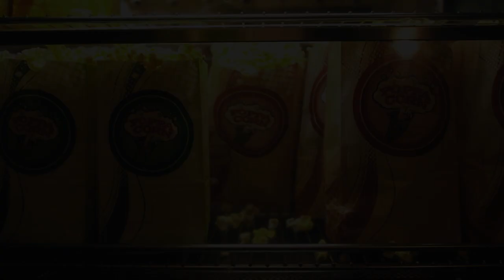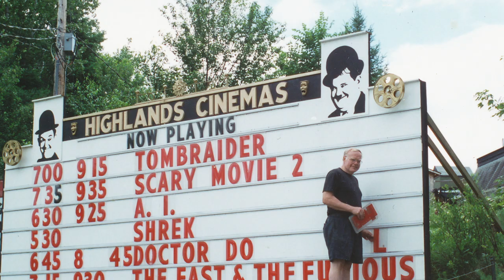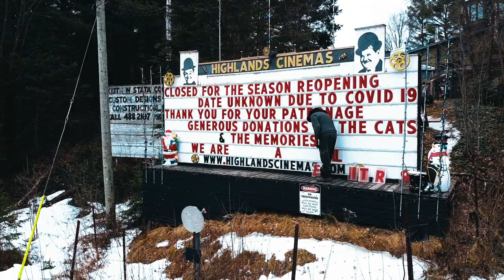The Movie Man. Official Trailer. Santa Barbara International Film Festival 2024.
THE MOVIE MAN  introduces us to colorful entrepreneur Keith Stata owning and operating an idiosyncratic 5 cinema multiplex cinema/movie museum in a forest of northern Ontario in a town of 200 people. Stata opened Highlands Cinemas during the summer of 1979. He has toiled against the odds to build his cinema into a magical place where people come from far and wide to experience a unique movie going experience. In a good year the cinemas host over 50,000 patrons! Despite his steadfast passion, we follow Keith as he is beaten down with health issues and with no family and just a few friends around to help, Keith is confronted with insurmountable challenges of keeping his unlikely cinema open for another season. After 40 years in business, the future of his quixotic cinema becomes more and more uncertain as the film unfolds.
“A kind of Canadian Cinema Paradiso.” - Deadline